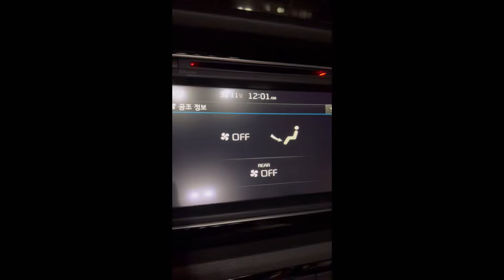편의점 고양이 가출(?)모음영상(미공개포함)